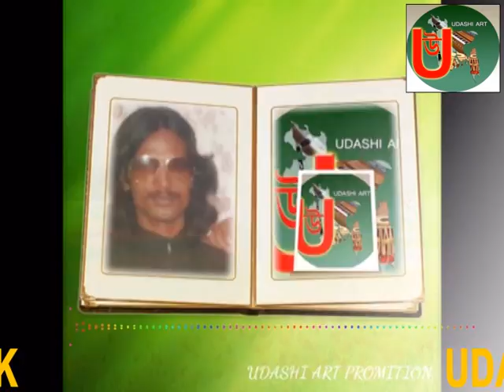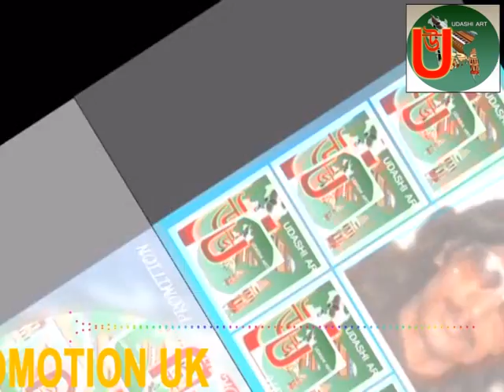Singer Baul Ruhi Takur মালজূরা গানের আসর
(   উদাসী মজলিস   )
(  ওরে ভক্তের বাচ্চা ফুরাইতে দ্যুলোক হইতে দ্যুলোক এর নাত এলেন তড়াইতে )
(  গান টি গাইলেন বাউল রুহি ঠাকুর  )